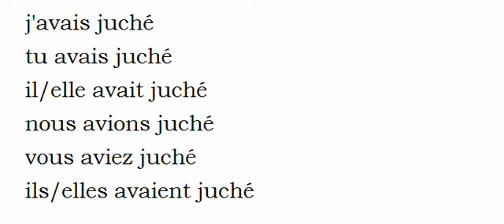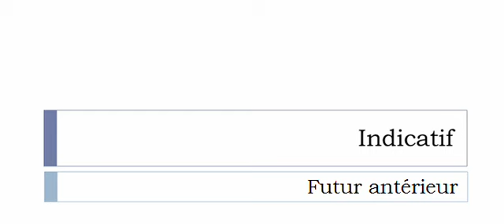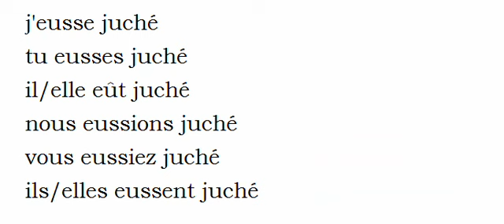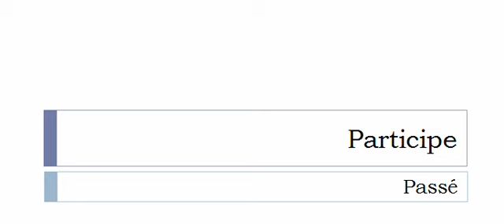Conjugaison française = Toutes les formes